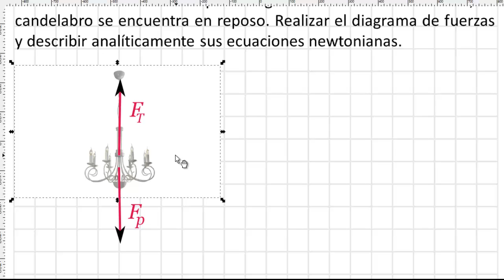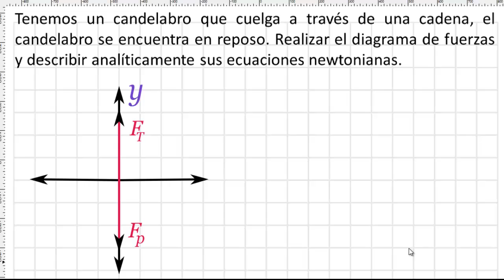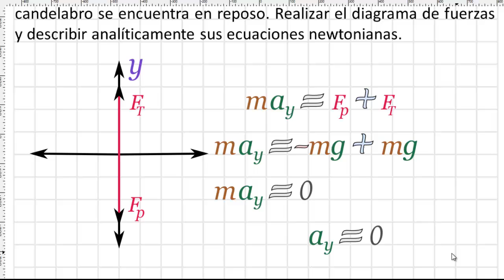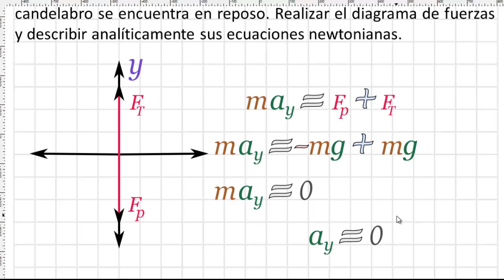Leyes de Newton, la fuerza tensión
Diagramas de fuerzas